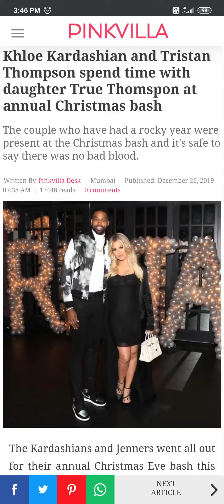Khloe Kardashian and Tristan Thompson spend time with daughter True Thomspon at annual Christmas bas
Khloe Kardashian and Tristan Thompson spend time with daughter True Thomspon at annual Christmas bash